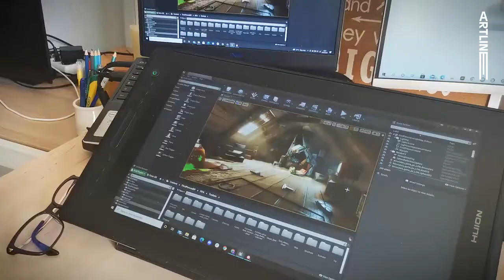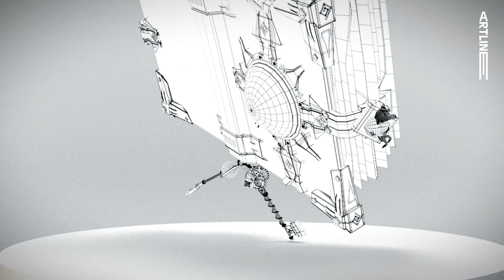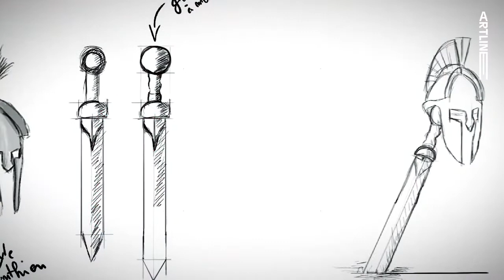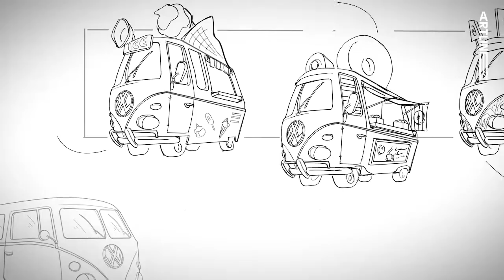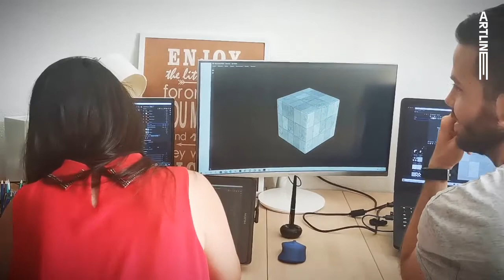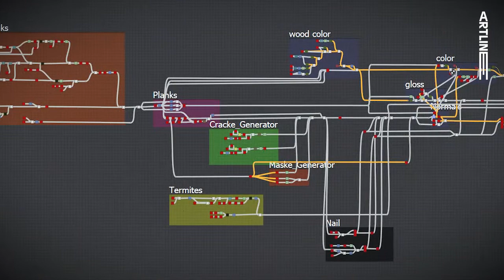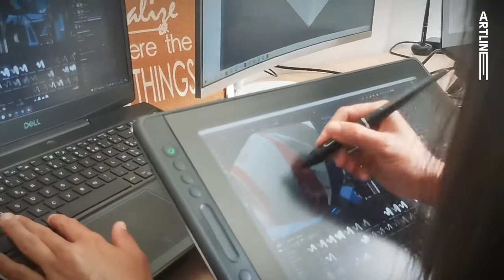👀 VIS MA VIE D'ARTLINER // ON RENCONTRE DES ALUMNIS DU CURSUS GAME ART 👾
Rencontre avec Emilia et Sébastien, alumni chez Artline. Leurs avis, leurs tips et leur perspectives en cursus Game Art.